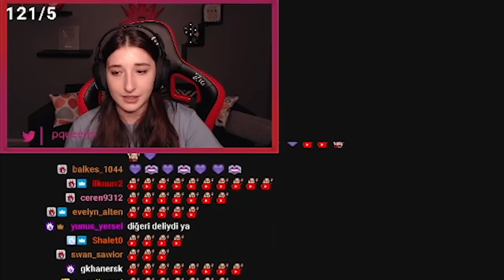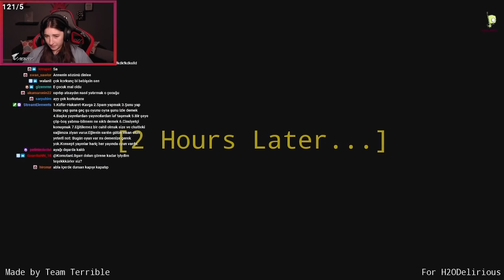LANETLİ BEBEĞİN KIZ KARDEŞİNE BAKICILIK YAPTIM!